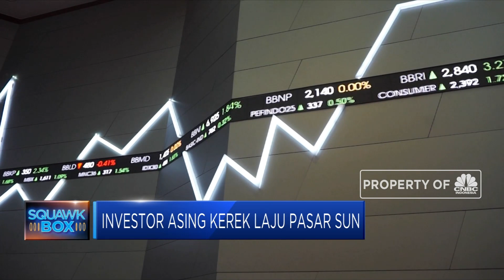Investor Asing Kerek Laju Pasar SUN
Harga obligasi rupiah pemerintah ditutup menguat tipis seiring dengan masuknya dana investor asing ke pasar hingga mencetak rekor tertinggi baru sejak awal pekan ini. Penguatan juga bersamaan dengan momentum penurunan suku bunga acuan Amerika Serikat tadi malam dan domestik kemarin. Terkait dengan pasar US Treasury, saat ini masih terjadi inversi pada beberapa pasang seri acuan yang lumrah terjadi sejak perang dagang China-AS memanas pada April lalu.

Simak informasi selengkapnya di Squawk Box, CNBC Indonesia (Jumat, 20/09/2019) berikut ini.